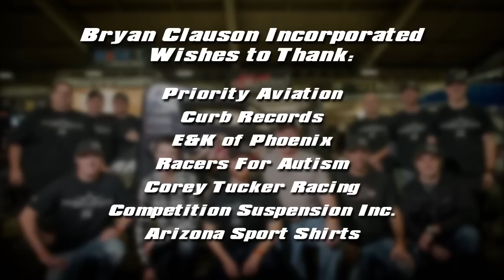Bryan Clauson Inc. | 2015 Lucas Oil Chili Bowl Nationals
Experience the week that was for Bryan Clauson Incorporated at the 2015 Lucas Oil Chili Bowl Nationals held January 12th-17th, 2015 in Tulsa, Oklahoma.

Bryan Clauson Incorporated Wishes to Thank:

Priority Aviation
Curb Records
E&K of Phoenix
Racers For Autism
Corey Tucker Racing
Competition Suspension Inc.
Mobil 1
Simpson Race Products
All-Star Performance
Diversified Machine inc
Wilwood Brakes
Schoenfeld Headers
Keizer Wheels
Arizona Sport Shirts